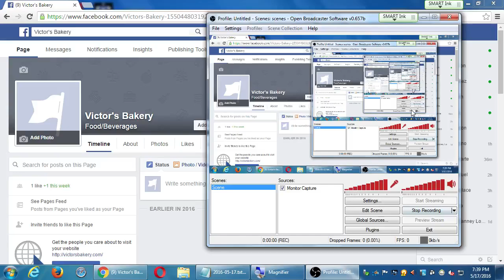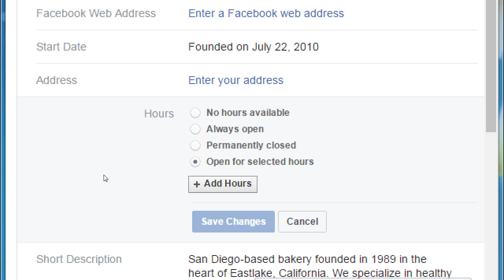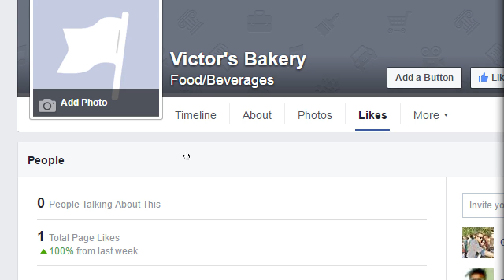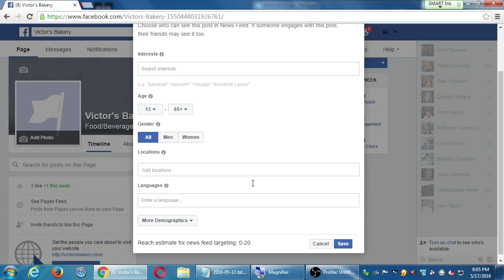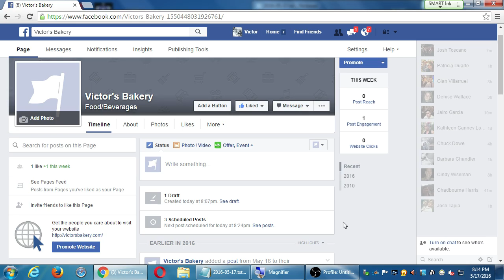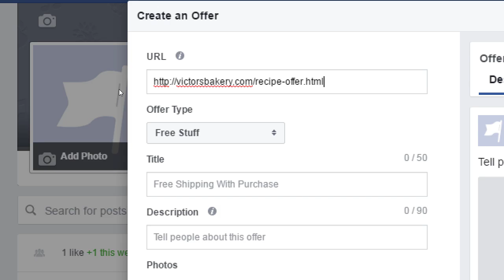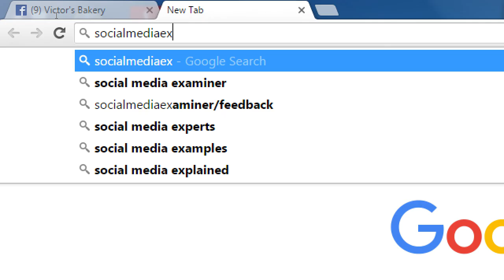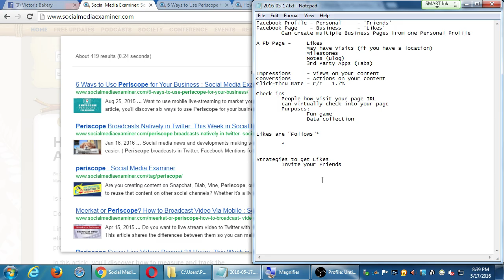SDCE May16 Social 2016 05 17 B